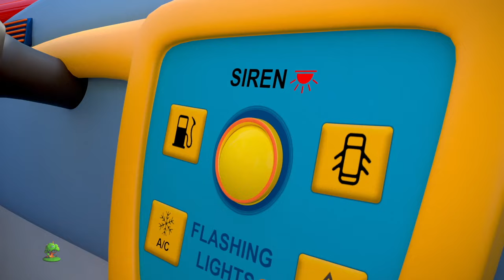Ruedas en el Coche de Policía rimas famosas para Niños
Ruedas en el Coche de Policía, Colección de canciones para bebés y muchos más! Esperamos que disfruta de estas 3D rimas animadas canciones infantiles tanto como lo hicimos para ti!

Ruedas en el Coche de Policía, Colección de canciones para bebés por Little Treehouse.

Ruedas en el Coche de Policía, Colección de canciones para bebés y Colección de canciones para niños! Esto es una colección sin parar de Estrellita Donde Estás completa de canciones populares de niños por Little Treehouse.

1.Rimas para niños ( lógica, música)
2. Formas
3. Colores
4. Números
5. Letras
6. Fábulas e historias originales
7. Canciones de cuna